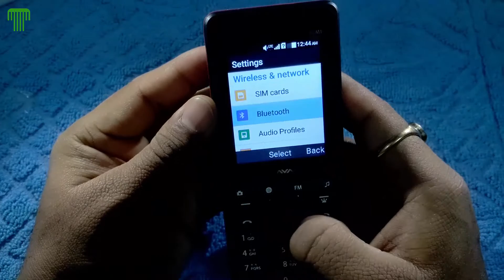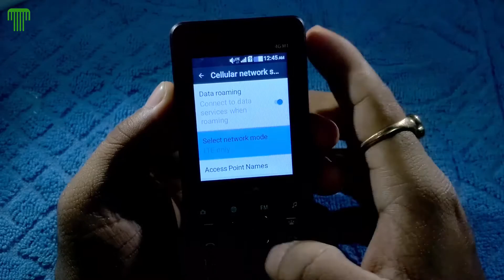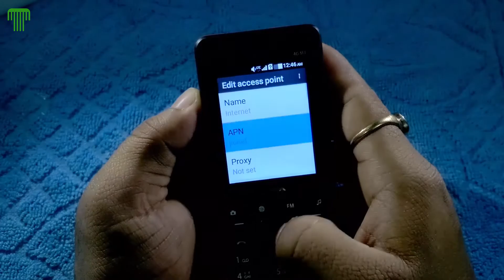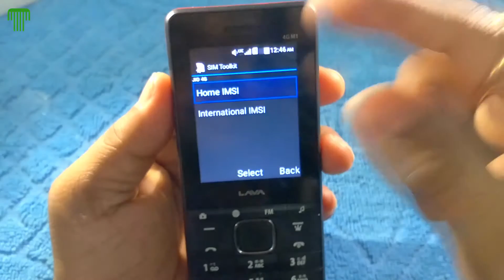[Hindi] How To Set JIO SIM on Lava 4G Connect M1?